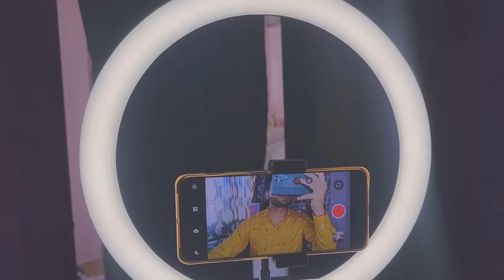Unboxing of Osaka 14'' Professional Ring Light 15W With Stand & Table Tripod Lighting 2 Color Modes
🌟📸 Step into the world of professional lighting with our unboxing of the Osaka 14'' Professional Ring Light! In this video, we showcase the sleek design and versatile functionality of this 15W ring light, complete with a sturdy stand and convenient table tripod. With two color modes to choose from, this lighting setup offers flexibility for various photography and videography needs.

Join us as we unpack the Osaka 14'' Professional Ring Light and explore its features up close. From its adjustable stand to its easy-to-use controls, this ring light is designed to enhance your lighting setup and elevate your content creation.

Whether you're a photographer, content creator, or makeup artist, this ring light provides the perfect illumination for professional-quality results. Get ready to take your photos and videos to the next level with the Osaka 14'' Professional Ring Light!

Don't miss out on this exciting unboxing and demonstration of the Osaka ring light - your key to achieving flawless lighting in any setting! 🌟📸 OsakaRingLight ProfessionalLighting Unboxing Photography Videography ContentCreation 🌟📸